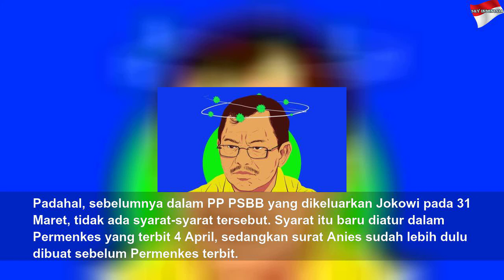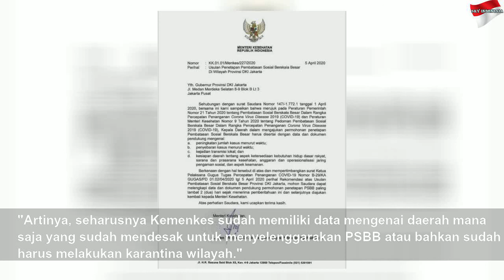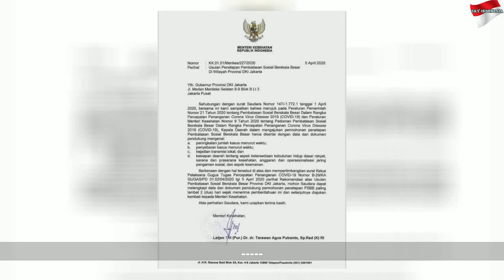Jalan Panjang DKI hingga Direstui PSBB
Jalan Panjang DKI hingga Direstui PSBB | Black Life
Tidak mudah bagi Pemprov DKI Jakarta untuk mengusulkan PSBB ke Menteri Kesehatan Terawan Agus Putrano demi menekan penyebaran virus corona.